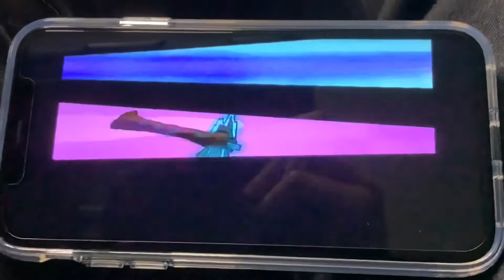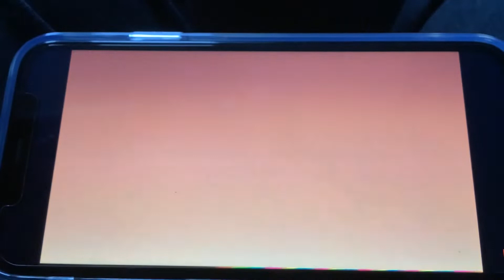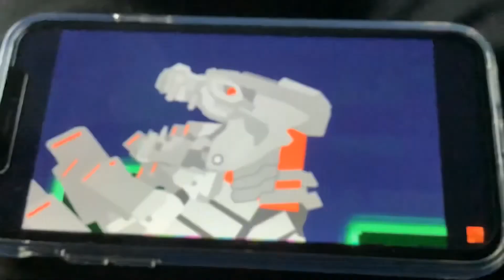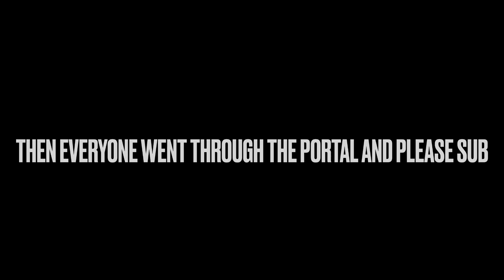Godzilla vs monkey part 15 alternate ending